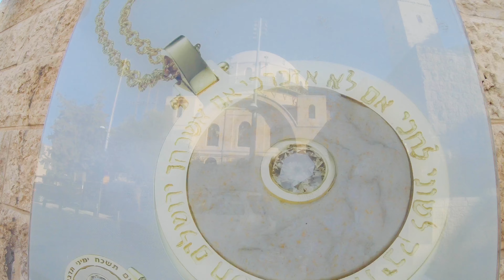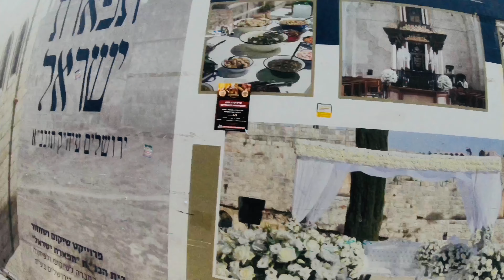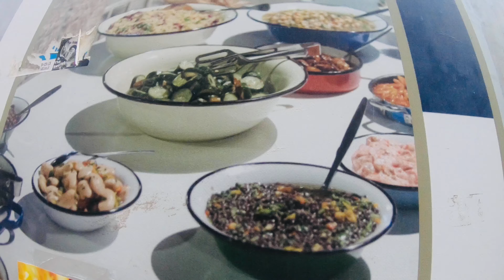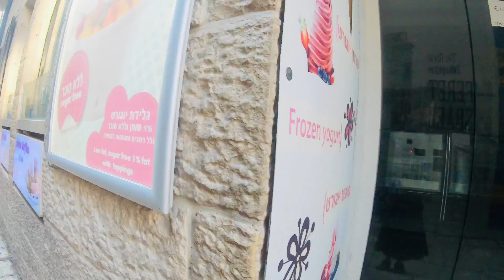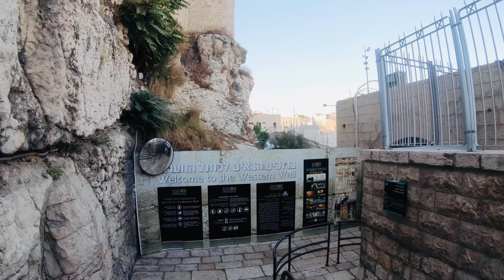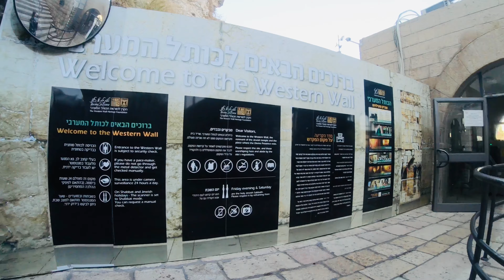Abriu o Portão de Jaffa! Vamos lá meu Povo Ver e Ouvir o que está Acontecendo…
Meu Povo vamos andar, falar so um pouco sober à parashat abaixo e de poi’s desfrutar dos sons de nossa amada Jerusalém.
Noé era um homem justo, sem culpa em sua geração. Noé caminhou com D’us.
D’us disse a Noé: “Porque a terra está cheia de iniquidades, corrupção e roubo, vou destruí-la. Faça para você uma arca de madeira com cercados para os animais e colete alimentos para todos a bordo. Eu vou trazer um dilúvio sobre a terra e destruir tudo que tem o espírito de vida. ”

D’us disse: “É convosco, vossas esposas e filhos, que cumprirei a Minha Aliança.
É você que tem sido justo perante Mim nesta era corrupta.
pegue para a arca sete pares de todos os animais limpos e 1 casal de animais impuros,  macho e fêmea, deve ser escolhido de acordo com sua espécie. Em sete dias, vou apagar tudo o que existe que Eu criei ”

Noé fez tudo de acordo com o D’us  ordenou. E em sete dias as águas do dilúvio caíram sobre a terra. Todas as fontes do grande abismo foram destruídas e as comportas dos céus foram abertas. Naquele mesmo dia Noé e sua família foram à arca. E todas as criaturas vivas, duas a duas, macho e fêmea, vieram a Noah. Quando todos estavam na arca, D’us fechou a porta da Arca.
E a chuva caiu sobre a terra por 40 dias e 40 noites, cobrindo as montanhas mais altas e apagando todas as coisas vivas. Assim, por 150 dias e noites, as águas aumentaram e inundaram toda a terra. Apenas Noé e aqueles que estavam com ele na arca ficaram ilesos.
D’us se lembrou de Noé e da Arca e fez um vento passar sobre a terra e as águas começaram a diminuir. Após 40 dias, Noé abriu uma janela e mandou um corvo, mas ele ficou  dando sobrevoando  por falta de um lugar para pousar. Depois de mais sete dias, Noé soltou uma pomba, mas ela também voltou de voar sobre as águas. Depois de mais sete dias, Noé soltou outra  pomba. Desta vez, a pomba voltou com uma folha de oliveira recém-colhida no bico. Noah esperou mais sete dias antes de enviar a pomba novamente. Desta vez, a pomba não voltou e Noé sabia que as águas haviam baixado e a terra havia secado. Então D’us disse a Noé: “Saia agora da arca com sua família e deixe todos os animais e seres vivos saírem com você. Chegou a hora de você se mover livremente pela terra. Sejam fecundo e multipliquem-we ” Assim, todos os seres vivos, humanos e animais, pássaros e coisas rastejantes, todos os que se movem sobre a terra saíram em pares da Arca.

Noé construiu um altar para D’us, então tirou de cada animal limpo e pássaro limpo e fez uma oferta a D’us sobre um altar.

D’us cheirou as agradáveis ​​ofertas do Altar  e disse Consigo Mesmo: "Não vou mais amaldiçoar o solo por causa do homem, pois a inclinação do coração do homem é má desde a sua juventude.
E nunca mais irei destruir todos os seres vivos como fiz. Os dias da terra existirão para sempre - semeadura e colheita, frio e calor, verão e inverno, dia e noite nunca cessarão. ”

Então D’us abençoou Noé e seus filhos, Sem, Ham e Jafé, “Frutifiquem multipliquem-se e encham a Terra… Nunca  coma a carne de animal enquanto ela ainda estiver viva. NÃO bebam sangue. Exigirei a alma dos humanos, pois os humanos são feitos à imagem de D’us. Quem derramar o sangue de um humano, por um humano seu sangue será derramado.

D’us disse a Noé e seus filhos: “Quanto a Mim, estabelecerei a minha Aliança eterna com você e seus descendentes depois de você e com toda criatura vivente na terra. Nunca mais haverá um dilúvio para destruir toda a terra.…

Noé viveu após o dilúvio por 350 anos e morreu quando tinha 950 anos e teve muitos descendentes.

Agora, toda a terra era de uma língua e propósitos unificados. E aconteceu que, enquanto eles migravam do leste, encontraram uma planície e se estabeleceram lá. E um disse a outro: “Venham façamos tijolos e construamos uma cidade e uma torre cujo topo chegará ao céu. Vamos fazer um nome para nós mesmos, para que não sejamos espalhados por toda a terra. ”

D’us desceu para ver a cidade e a torre que os filhos dos homens estavam construindo. D’us disse: “Veja! Eles agora são um só povo e todos têm uma língua.”…

Assim, D’us fez com que a linguagem deles fosse confundidas para que um não entendesse mais a linguagem do outro.
Então D’us os espalhou pela terra e eles pararam de construir a torre. Portanto, D’us chamou a cidade de Babel, pois lá D’us confundiu a linguagem de toda a terra e de lá espalhou os homens pela face de toda a terra.

Os descendentes de Shem são listados, incluindo Terah, pai de Abrão. Abrão é casado com Sarai…

D’us disse: “Eu coloquei Meu Arco-íris na nuvem e é o sinal da Aliança que Eu dou entre Mim e você e todos os seres vivos com você por todos os tempos e por todas as gerações. Quando Eu ver o Meu arco-íris nas nuvens, vou me lembrar da Aliança que existe entre Mim, você e cada alma vivente na terra. ”